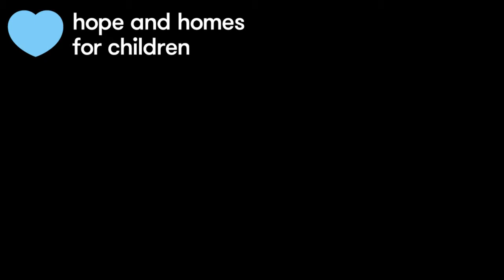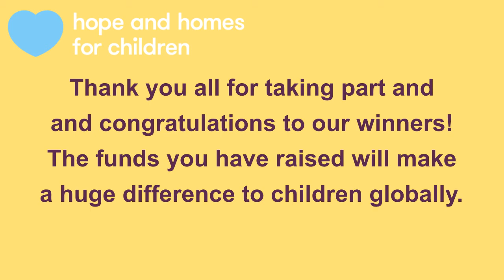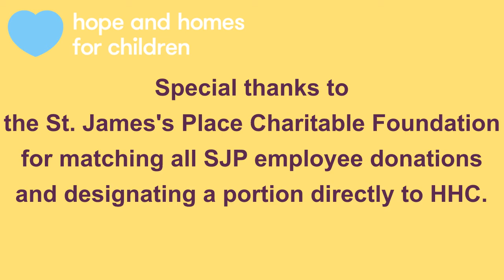Hope and Homes for Children - St. James's Place Sprint Duathlon/Do 31K Your Way 2020 Results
Thank you to all of our participants and supporters for making our inaugural virtual Sprint Duathlon/Do 31K Your Way event a huge success.

This video shares thanks from Hope and Homes for Children's CEO, Mark Waddington, and the results announcements from our event founder, Martin Rashdi.